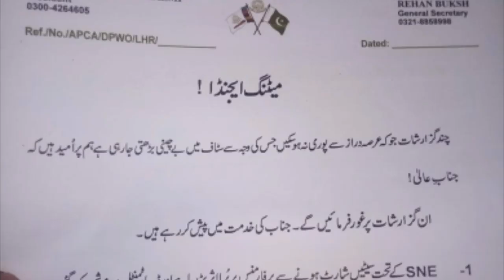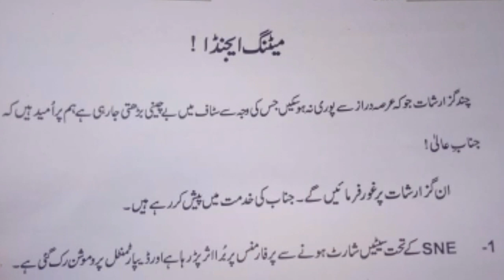Up gradation news and struggles by daily nts and ppsc jobs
پاپولیشن ویلفیئر ڈیپارٹمنٹ پنجاب کے سرکاری ملازمین متحرک